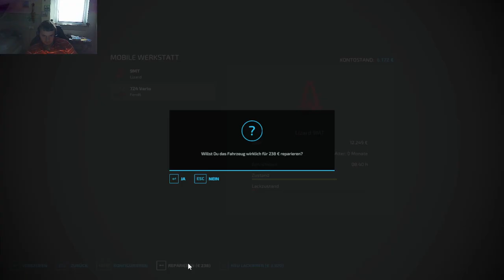Landwirtschafts Simulator22 Nf Marsch 4 Fach#36 Pflüger Repariert weiter gehts